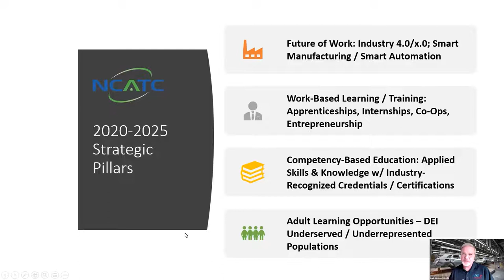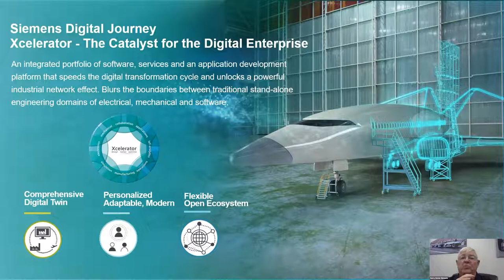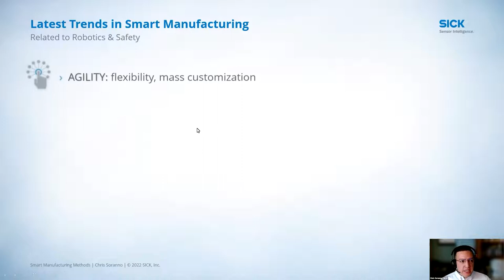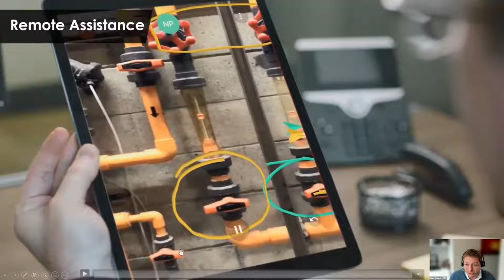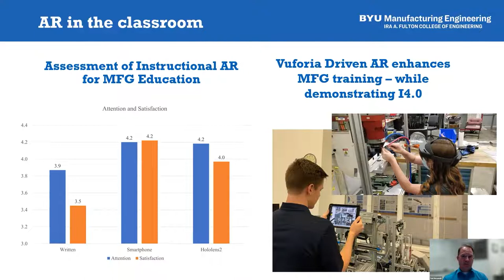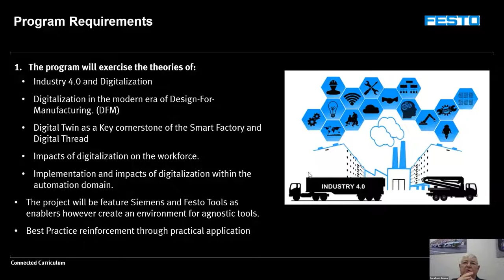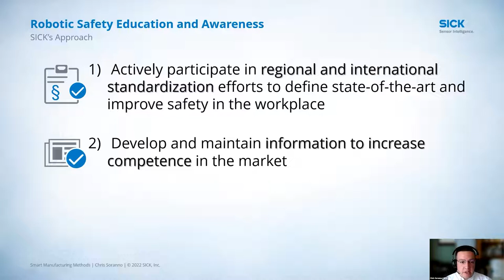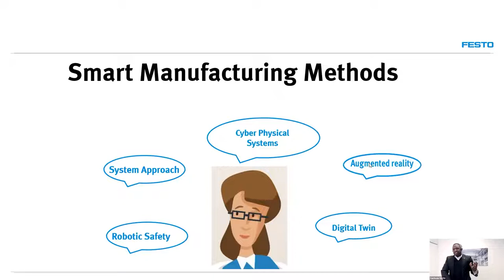2022 04 21 NCATC FESTO SIEMENS WEBINAR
From large Industry based organizations to Mom-and-pop shops, it has been acknowledged that Data is the new oil that will influence the world of Smart Manufacturing, therefore, it is of the utmost importance that we define and implement tangible Smart Methods of technology onto the factory floor that will empower not only the operator and maintenance team…. but also, the CEO!

The following topics of technology will be demystified:
   1.  Digital Twin
   2.  Augmented Reality work Instruction Content
   3.  Robotic Safety Awareness
   4.  Unleashing the power of the System Approach

 If you are a Manufacturer, Educator, or enthusiastic Digital Transformation professional, we invite you to be present as we reveal tangible Smart Manufacturing competencies, as well as industrial Use cases that will transform and elevate a strong Manufacturing facility or a Mechatronics program into a data friendly environment that breeds the best talent and results.

Goals of Panel:
Quickly establish I4.0 relevance to the Smart Manufacturing arena as well as define where we are in the journey.
   ~  What are the top technology trends that we must embrace?
   ~  What use cases are we seeing that support true Smart Manufacturing Methods?
   ~  What does data have to do with the journey?
   ~  What competencies are needed?
   ~  Where do we get started?